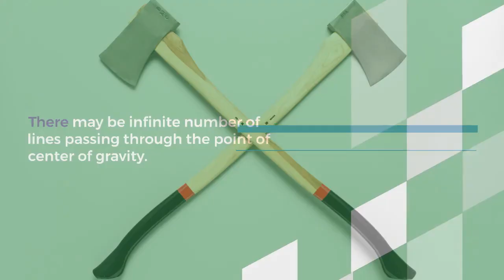What is Centroidal Axis | DAE Civil Mechanics